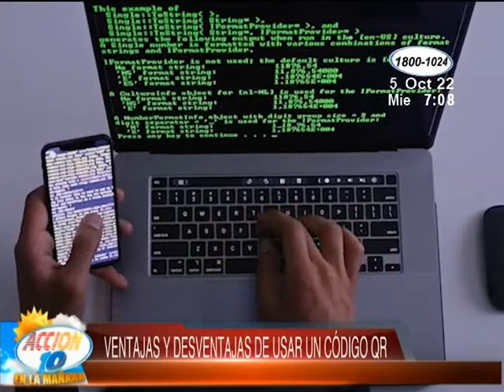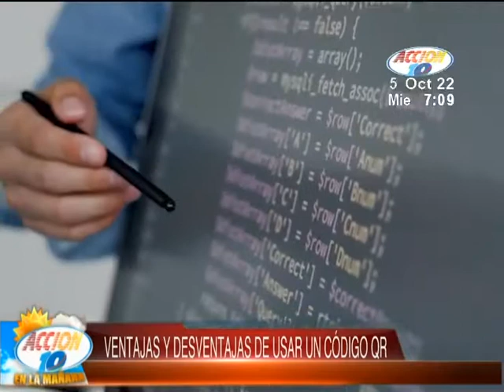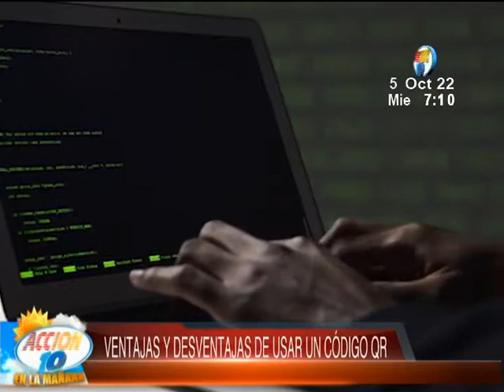Ventajas y desventajas de los códigos QR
El uso del QR da la posibilidad de mostrar información, conectar a una dirección web y el uso de "realidades aumentadas".
Los QR también pueden servir para ahorrar  papel, pero a sus dos décadas de circulación su uso no es generalizado.